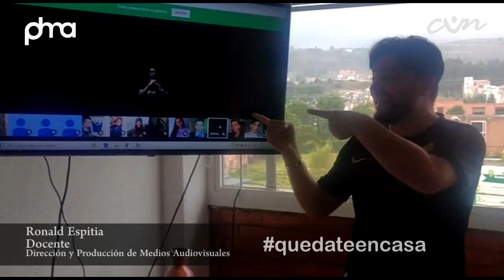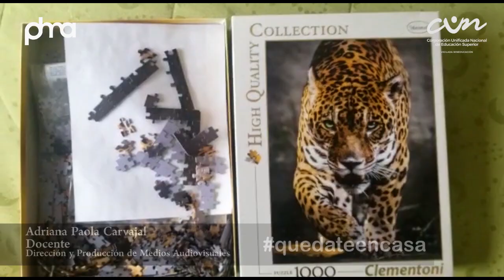Estudiantes y Docentes de Medios Audiovisuales unidos quedateencasa CUN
Estudiantes y Docentes del programa de Dirección Y Producción de Medios Audiovisuales unidos dan un mensaje a sus compañero y colegas quedateencasa CUN.

Escuela de Comunicación y Bellas Artes

Sede F-
Medios Audiovisuales  - Calle 12C N° 3-99 (Antigua Calle 14 N° 3-99)

ENCUENTRANOS EN :

Páginas web Programa
Metodología Presencial

Edición y Animación: Daniel Bejarano